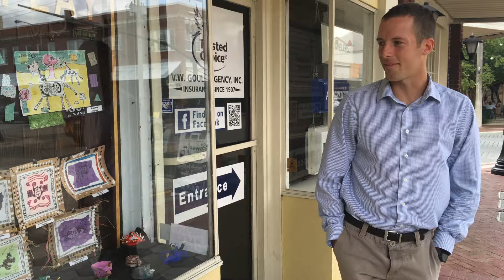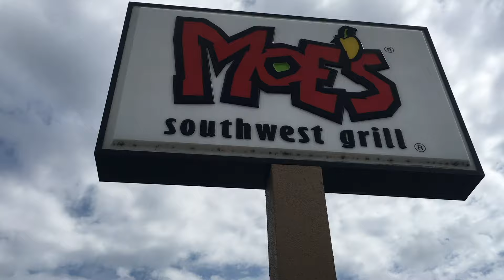VCS Launchpad: Businesses Support Student Artists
Learn how two DeLand businesses are supporting our schools by displaying student art.